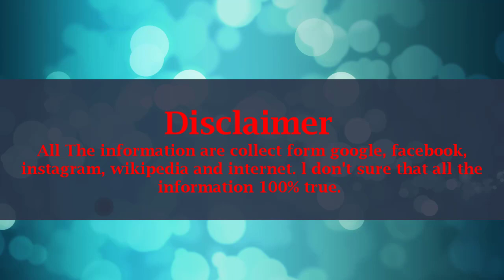Melissa Roxburgh Lifestyle, Net Worth, Husband, Boyfriends, Age, Biography, Family, Car, Facts !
Name: Melissa Roxburgh
Nick name: Melissa
Birth Date: December 10, 1992
Age: 26 (2018)
Born place: Vancouver, British Columbia, Canada
Nationality: Canadian
Occupation: Actress